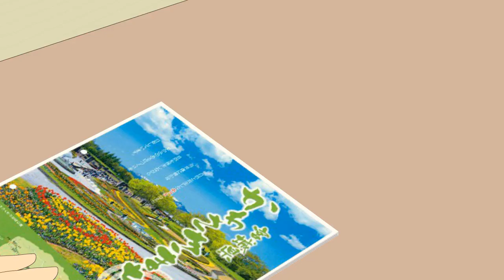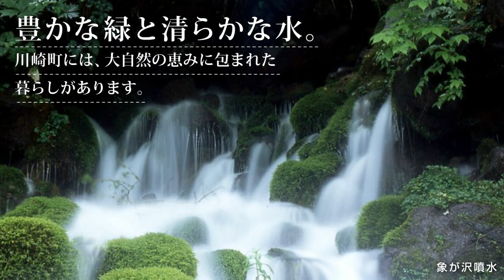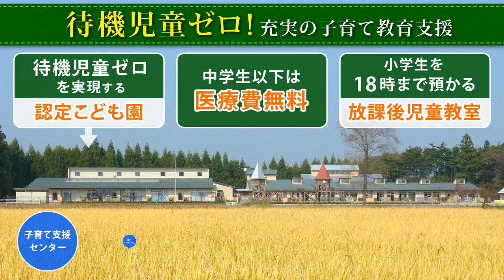宮城県川崎町移住アニメーション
窮屈な都会暮らしから抜け出したいと検討する家族。大自然豊かなところでゆったりと子育てをしたいと望み、宮城県川崎町を知る。